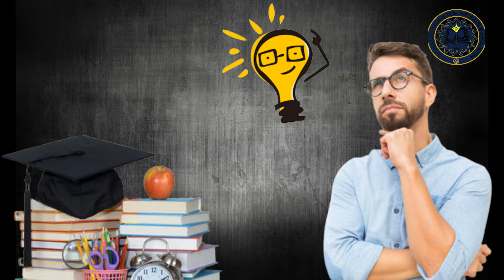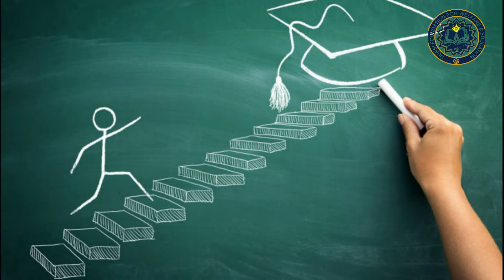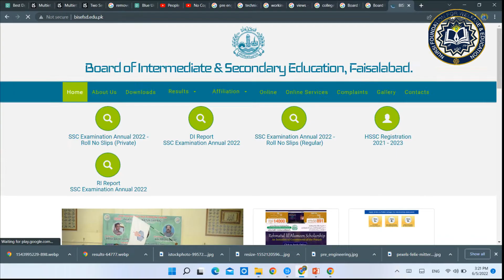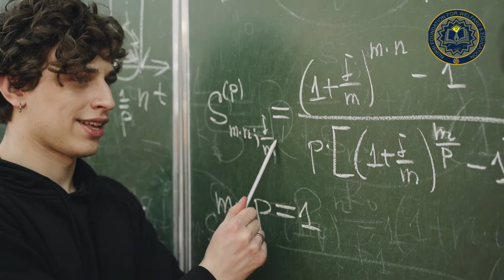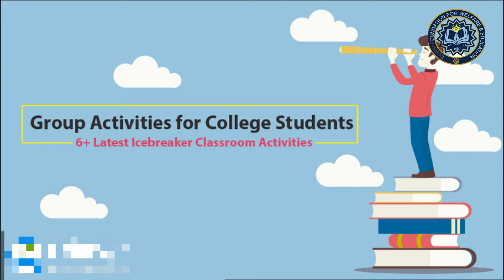7 Ways to Choose the right College f II اچھے کالج کا انتخاب کیسے کریں II Nursi Foundation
7 Ways to Choose the right College f II اچھے کالج کا انتخاب کیسے کریں II Nursi Foundation

0:00 - Intro
0:40 - Happiness & Reason of Students to Join College
01:17 - What is College?
01:56 - 1st way to Choose the right College
02:25 - 2nd Way to Choose the right College
02:49 - 3rd Way  to Choose the right College
03:20 - 4th Way to Choose the right College
 03:38 - 5th Way to Choose the right College
04:04 - 6th Way to Choose the right College
04:26 - 7th Way to Choose the right College